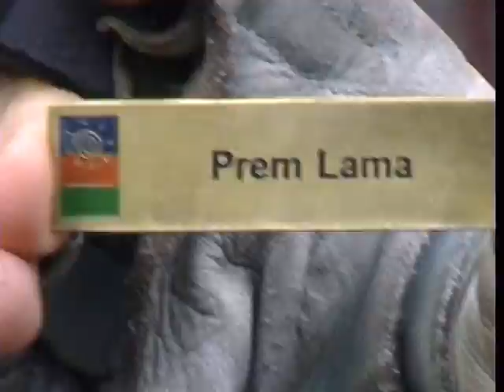VOL: Nepal Tourism Year 2011. [Why visit Nepal??]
Welcome to Nepal, a Kingdom of high Himalayan mountains and deep valleys, lush jungles exotic wildlife, people of diverse origin and their own specific cultures. No wonder Nepal is known through so many names. The land of Everest, the highest mountain in the world, the birthplace of Lord Buddha,

the only Hindu Kingdom in the world and so on. But what attracts so many to Nepal is it's beauty and the simplicity of its people. Roughly rectangular in shape, the Kingdom of Nepal is a landlocked country that is situated between China in the north and India in the east, west and south. The land extends roughly 885 km east to west and 193 km north to south.

Yet ready for more adventure???

I've been there, feeling tht thrive and trust me you wont regret it too. =kk
VISIT NEPAL!!!